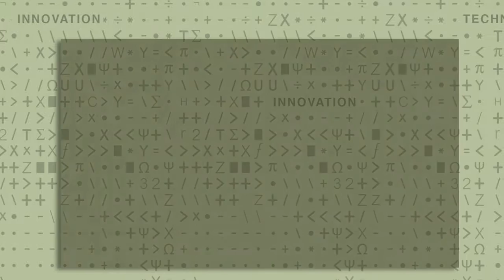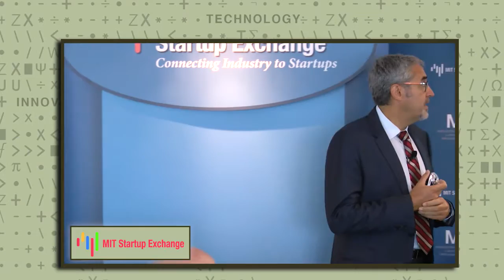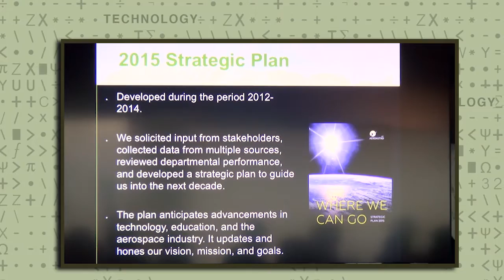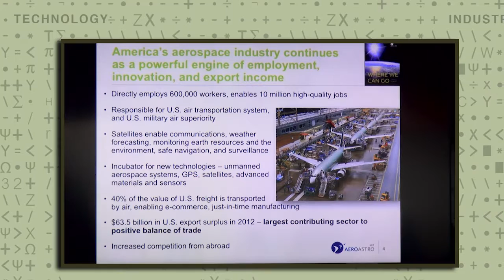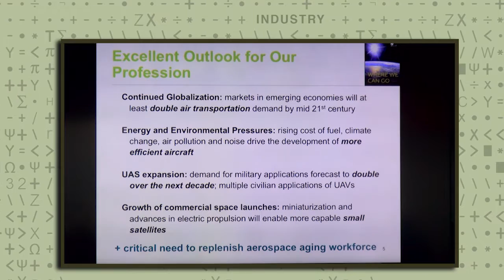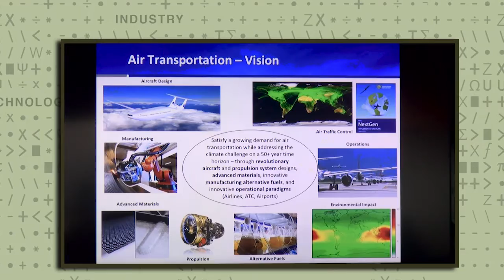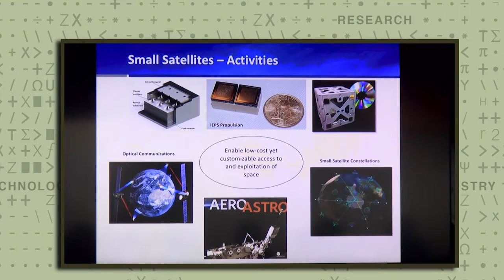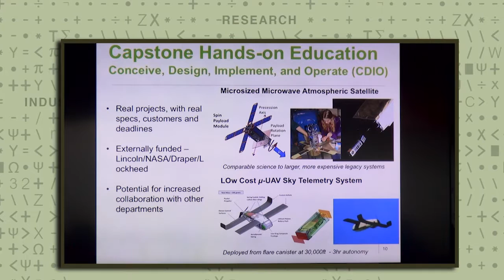4 Jaime Peraire